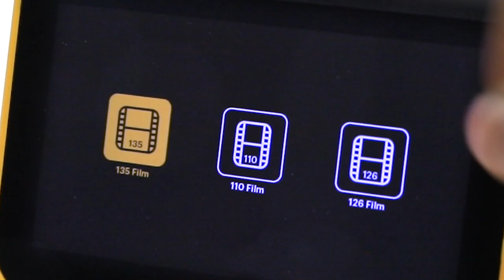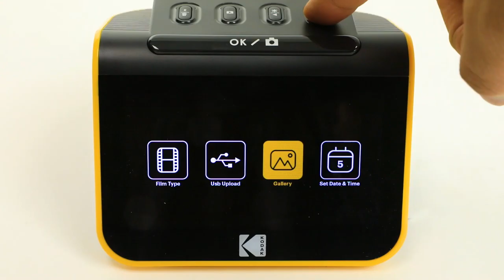KODAK Slide N SCAN Film and Slide Scanner with Large 5” LCD Screen, Convert Color & B&W